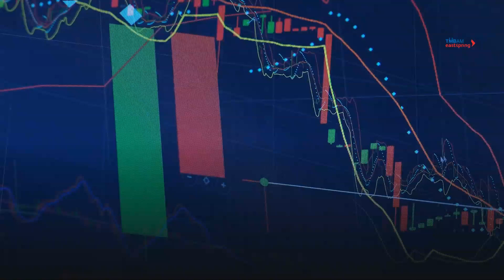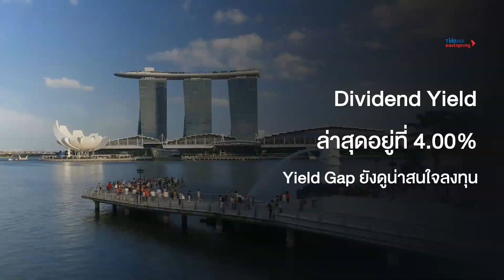มุมมองการลงทุนรายสัปดาห์ ประจำวันที่ 18 - 22 ม.ค. 64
สรุปมุมมองการลงทุนรายสัปดาห์

1. Market Sentiment
บรรยากาศการลงทุนสัปดาห์นี้ยังอยู่ในโหมด   Risk On แต่ค่อนไปในทาง Neutral ตลาดลดความร้อนแรงลงโดยดัชนี Fear & Greed Index  ปรับลดจากระดับ 71 มาอยู่ที่ระดับ 60 ยังอยู่ในเซ็นติเมนต์รับข่าวดี อย่างไรก็ตามสัปดาห์นี้ยังมีประเด็นที่ยังคงต้องติดตาม เนื่องจากเป็นช่วงฤดูการประกาศงบ Q4/2020 ซึ่งบริษัทยักษ์ใหญ่ที่จดทะเบียนในสหรัฐฯจะเริ่มทยอยประกาศงบในสัปดาห์นี้ ขณะที่ประเด็นการพัฒนาวัคซีนของจอห์นสันแอนด์จอห์นสันที่จะขอยื่นจดทะเบียนกับ FDA ของสหรัฐฯในสัปดาห์นี้ ซึ่งหลายฝ่ายมองว่าจะช่วยความกังวลเรื่องโควิด-19 ได้บ้างเนื่องจากใช้เพียงหนึ่งโดส และขนส่งในอุณหภูมิตู้เย็นปกติ และที่ทั่วโลกต่างจับตาคือการสาบานตนเพื่อเข้ารับตำแหน่งประธานาธิบดีสหรัฐฯ ซึ่งต้องติดตามเกี่ยวกับความไม่ราบรื่นที่อาจเกิดขึ้น

2. ตลาดหุ้นโลก
เข้าสู่ฤดูประกาศงบซึ่งนำโดยกลุ่มธนาคารสหรัฐที่น่าจะออกมาดีกว่าคาด ตลาดยังรับปัจจัยบวกด้านตัวเลขเศรษฐกิจและวัคซีน การเสริมสภาพคล่องของทั้ง FED,ECB และ BOJ ความคาดหวังต่อมาตรการกระตุ้นเศรษฐกิจรอบใหม่ในสหรัฐ โดยคาดว่าหุ้นขนาดเล็ก หุ้นวัฏจักรน่าจะ Outperform ในสัปดาห์นี้ ขณะนโยบายเรื่องสิ่งแวดล้อมและเศรษฐกิจอาจจะเป็นนโยบายแรกที่เข้ารับตำแหน่งตามที่ไบเดนเคยออกมาให้สัมภาษณ์ ซึ่งอาจสนับสนุนหุ้นโลก

3.ตลาดหุ้นไทย
ตลาดหุ้นไทยยังมีความเสี่ยงขาลงที่จะกดดันดัชนีโดยรวมได้จากการระบาดของโควิด-19 ในขณะที่หุ้นกลุ่มพลังงาน กลุ่มวัสดุ และกลุ่มสินค้าจำเป็นปรับตัวขึ้นได้ โดยต้องคอยดูแนวโน้มผลประกอบการ Q4 ซึ่งคาดว่าตลาดน่าจะเปลี่ยนกลุ่มลงทุนไปเน้นหุ้นอิงการฟื้นตัว Global Demand
รัฐบาลมีมาตรการกระตุ้นเศรษฐกิจและแนวโน้มคาดการณ์เศรษฐกิจที่ดีขึ้น และการไหลกลับเข้ามาของเงินทุนจากต่างชาติ คาดตลาดจะแกว่งตัวช่วงฤดูผลประกอบการออก

4.กองทุนอสังหาริมทรัพย์ไทย
สัปดาห์ที่ผ่านมาปรับตัวลดลง -2% โดยกลุ่ม Industrial และ Office REITs ปรับตัวลงกว่า -2.6% ผลตอบแทนจาก Dividend Yield ล่าสุดที่ 5.81% ซึ่งอยู่ในระดับที่น่าสนใจในสภาวะที่ดอกเบี้ยต่ำและมีโอกาสต่ำต่อเนื่องยาวนาน

5.กองทุนอสังหาริมทรัพย์สิงคโปร์
สัปดาห์ที่ผ่านมาปรับตัวขึ้นได้ 1.5% โดยกลุ่ม Office REITs ปรับตัวขึ้นถึง 3.7% Dividend Yield ล่าสุดอยู่ที่ 4.0% Yield Gap ยังดูน่าสนใจลงทุน

6.ทองคำ
อัตราผลตอบแทนพันธบัตรรัฐบาลสหรัฐปรับตัวขึ้น เงินเฟ้อคาดการณ์เพิ่มขึ้น  Real Yield ปรับตัวขึ้น กดดันความน่าสนใจของการถือครองทองคำ จำกัด Upside ราคาทองคำในสัปดาห์นี้

7.น้ำมัน
ยอดการค้าของจีนและการฟื้นตัวของเศรษฐกิจประเทศใหญ่เป็นปัจจัยบวกแต่ผู้ติดเชื้อที่เพิ่มขึ้นอาจกดดันราคาให้เพิ่มไม่มากนัก